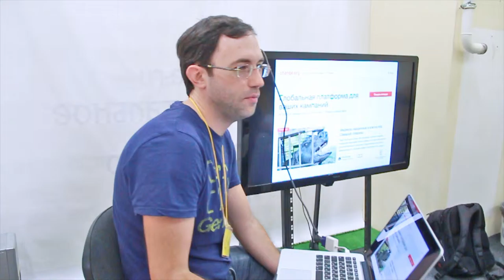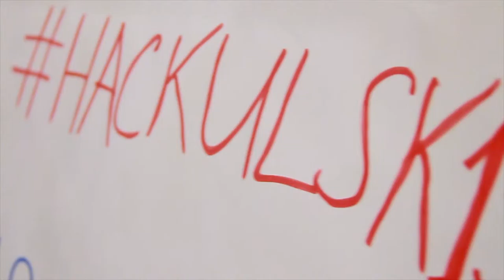К-Ульск. Видеоролик о втором дне хакатона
19 и 20 июня жители Ульяновска соберутся на хакатоне Теплицы социальных технологий «К-Ульск», чтобы представить свои идеи и разработать проекты по улучшению жизни в городе. Кем бы вы ни были: городским активистом, блогером, журналистом, дизайнером, программистом — вы можете собрать команду и при помощи менторов реализовать свою идею. Победитель хакатона получит договор на доработку проекта в размере 60 тыс. рублей.